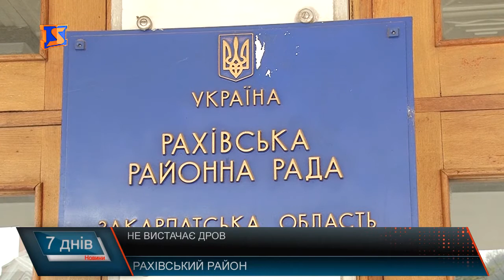Не вистачає дров